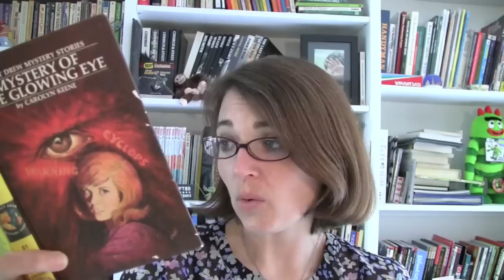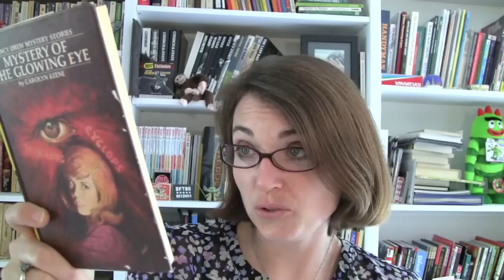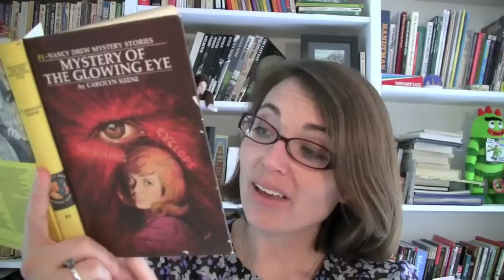Nancy Drew Book 51: Mystery of the Glowing Eye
Ned is missing! A 24 year old gold-digger is after Mr. Drew! Nancy struggles to solve 2 related mysteries with a remarkable amount of drama on the side.